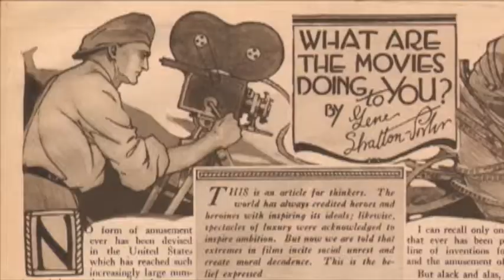After Limberlost Trailer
This trailer is for the short film "After Limberlost: Gene Stratton-Porter's Life in California." Which is about noted Hoosier novelist and naturalist, Gene Stratton-Porter. The doc covers her brief but important years spent running a film production company in southern California. A pioneer of many things Ms. Stratton-Porter was instrumental in the national and state parks movement. She is most remembered for her beloved book, A Girl of the Limberlost.